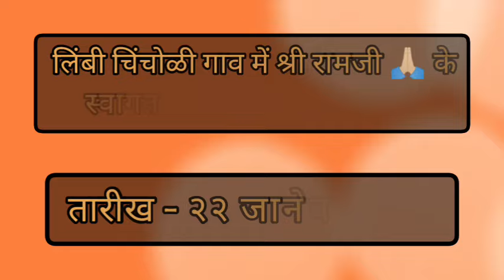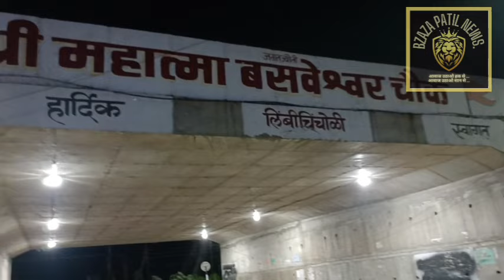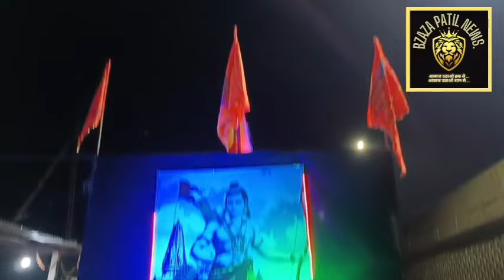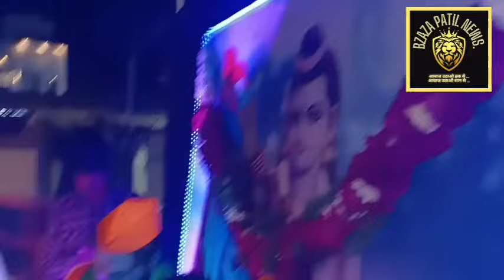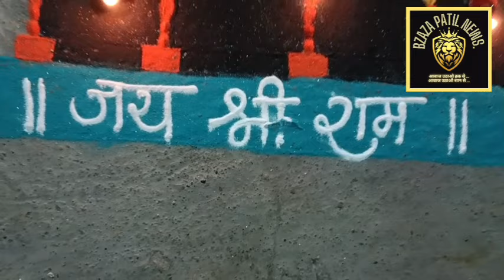लिंबी चिंचोळी गाव में श्री रामजी 🙏🏻 के स्वागत में दिवाली 🪔 मनाई गयी !!! (तारीख - २२ जानेवारी २०२४.).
आज दिनांक, "२२ जानेवारी २०२४ को लिंबी चिंचोळी गाव में श्री रामजी 🙏🏻 के स्वागत में दिवाली 🪔 मनाई गयी !!!